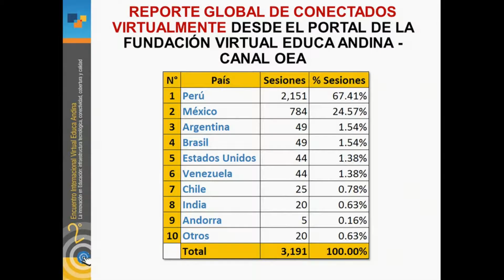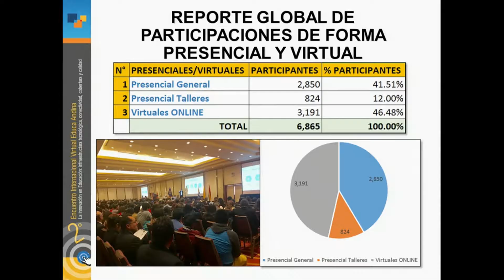II Encuentro Internacional Virtual Educa Andina 2016: Clausura